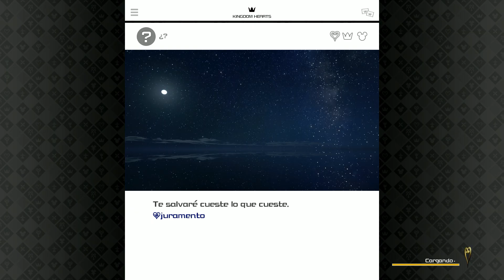KH 3: Re Mind / Episodio Secreto / PS5 / Modo Maestro / FINAL BUENO